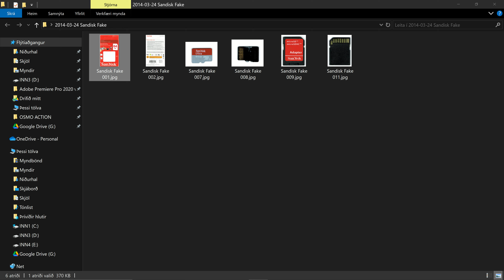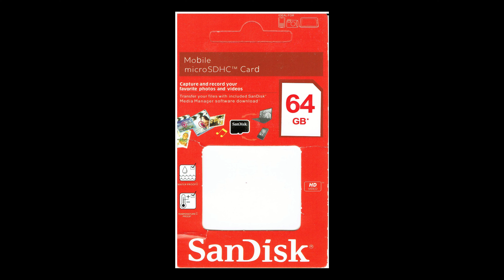Fake Sandisk 2014